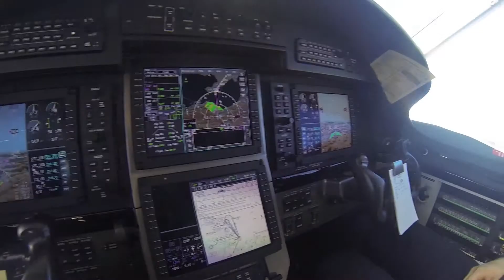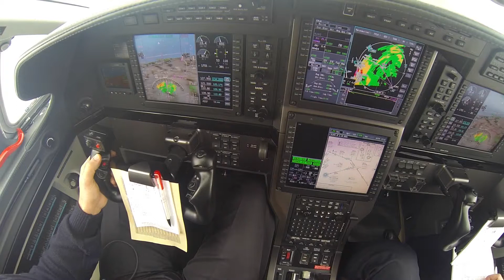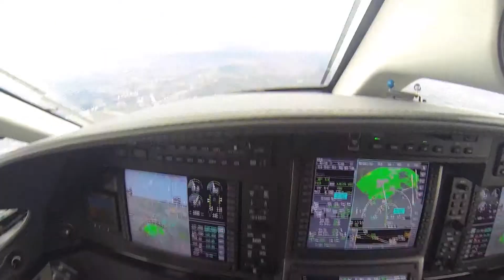Skopje Roma AA4019BD B3C0 423C A326 F17E4FADDDDE